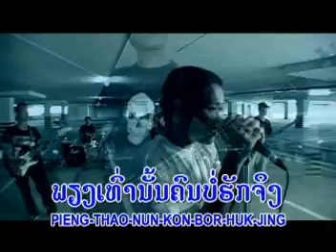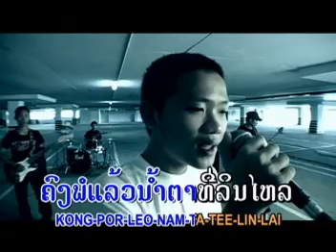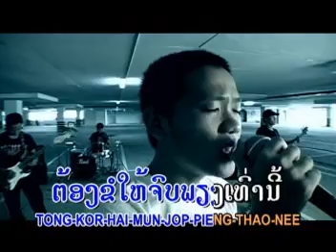Lao Music ນຳ້ຕາ - nam-dta - Unicorn